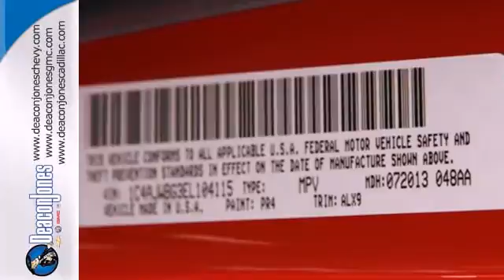2014 Jeep Wrangler Smithfield NC Selma, NC 440089T - SOLD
Year: 2014
Make: Jeep
Model: Wrangler
Trim: 4WD 2dr Sahara
Engine: 3.6L V6 Cylinder Engine
Color: Flame Red Clear Coat
Stock #: 440089T
Flame Red Clear Coat exterior, Sahara trim. Aluminum Wheels, 4x4, Premium Sound System, QUICK ORDER PACKAGE 24G, RADIO: UCONNECT 730N CD/DVD/MP3/HDD/N... BODY COLOR 3-PIECE HARD TOP, TRANSMISSION: 5-SPEED AUTOMATIC (W5A5... SEE MORE! KEY FEATURES INCLUDE: 4x4, Premium Sound System, Aluminum Wheels Privacy Glass, Keyless Entry, Steering Wheel Controls, Rollover Protection System, Heated Mirrors. OPTION PACKAGES: RADIO: UCONNECT 730N CD/DVD/MP3/HDD/NAV SIRIUSXM Travel Link, UConnect Voice Command w/Bluetooth, Remote USB Port, 1-Year SIRIUSXM Travel Link Service, Integrated Voice Command w/Bluetooth, 1-Year SIRIUSXM Traffic Service, 40GB Hard Drive w/20GB Available, SIRIUSXM Traffic, BODY COLOR 3-PIECE HARD TOP If ordering without AEM (Dual Top Group), the black soft top will not be included, Rear Window Defroster, Delete Sunrider Soft Top, Freedom Panel Storage Bag, Rear Window Wiper/Washer, TRANSMISSION: 5-SPEED AUTOMATIC (W5A580) Hill Descent Control, Tip Start, AIR CONDITIONING W/AUTO TEMP CONTROL Air Filtering, CONNECTIVITY GROUP Vehicle Information Center, Tire Pressure Monitoring Display, QUICK ORDER PACKAGE 24G Engine: 3.6L V6 24V VVT, Transmission: 5-Speed Automatic (W5A580), ENGINE: 3.6L V6 24V VVT (STD). WHY BUY FROM US: Choose from thousands of preowned vehicles at Deacon Jones. Deacon Jones opened his first used car lot in 1974 in Princeton, NC and has offered quality preowned vehicles to Johnston and surrounding counties for 34 years. Find domestics and imports- something to fit everyone's budget. Financial Hardships? Give Deacon Jones the opport

Our employees are dedicated professionals who have each made a commitment to being a part of something special...the Deacon Jones Buick GMC Experience.
Address:
1115 North Bright Leaf Blvd